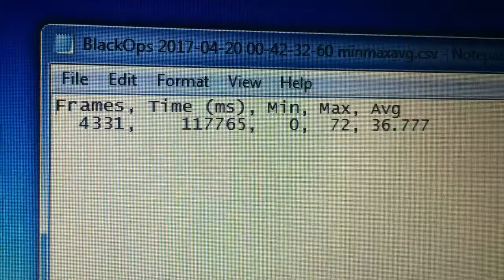Call Of Duty: Black Ops On The AMD Radeon R5 M330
Today we would we doing the  benchmark of Call of Duty: Black Ops on the AMD Radeon R5 M330 Laptop GPU.

My laptop Specs:
8GB Ram
1 TB HDD
Amd Radeon R5 M330 (2 GB VRAM)